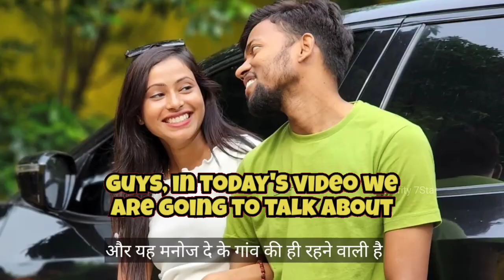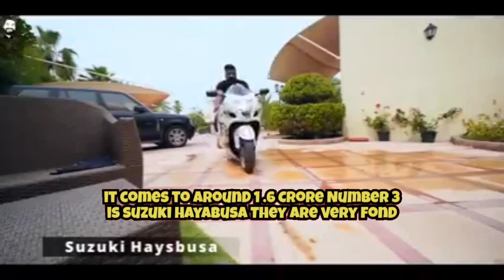बहुत मरुगा Guru Jii || Manoj Day and technical guruji Car's Collection 🤔 कोन हैं King 👿👑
Manoj Day and technical guruji Car's Collection
car's collection Manoj Day
Manoj Day
tachnical guruji
Manoj Day vs tachnical guruji

Comment,news reporting, teaching,scholoshing, and research , fair use, is a use permitted by copy right statute that might other wise be infringing non- profit educational or personal use tips the balance in favor of fair